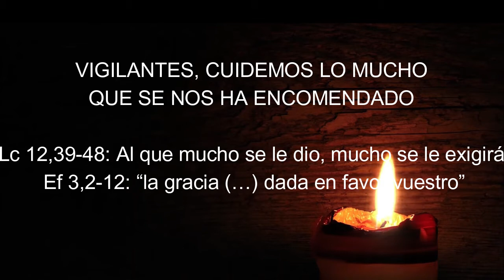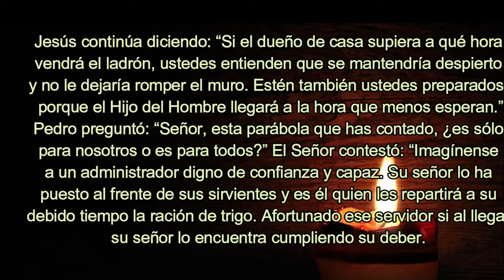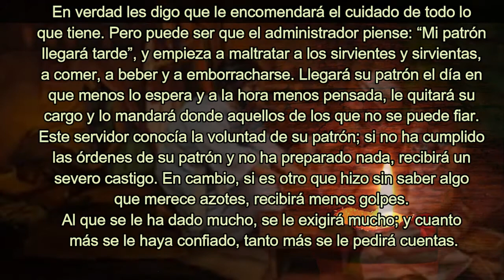EP3 29 03 Miércoles 29ª sem Tiempo Ordinario VIGILANTES, CUIDEMOS LO QUE SE NOS HA ENCOMENDADO